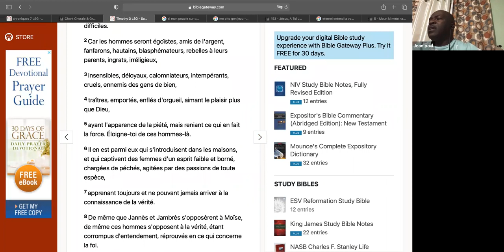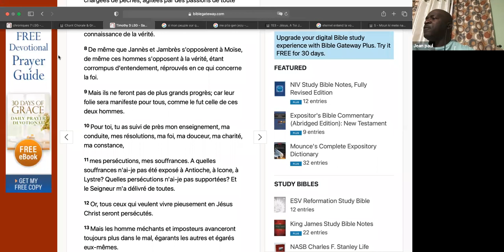GODLESSNESS SERIES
FRÈRE JEAN PAUL
2 TIMOTHÉE 3:5-9